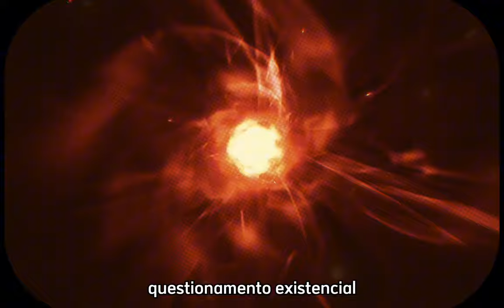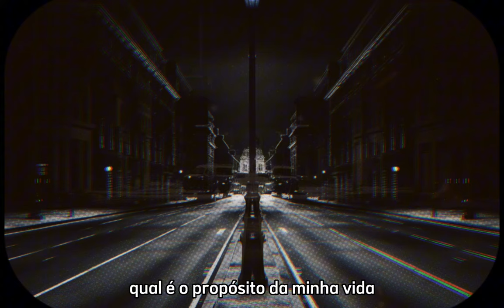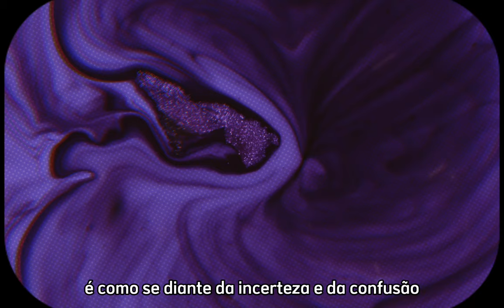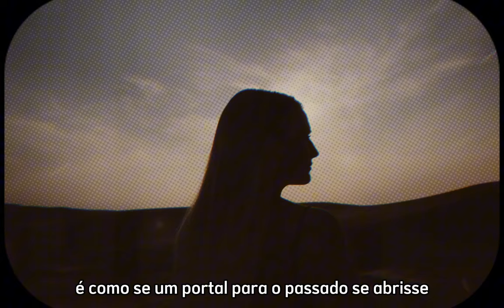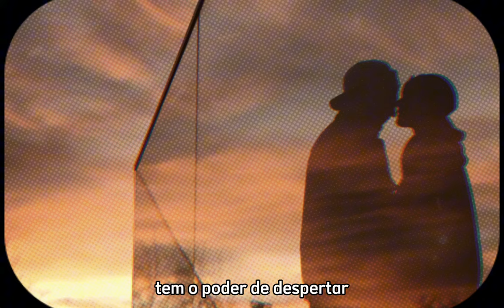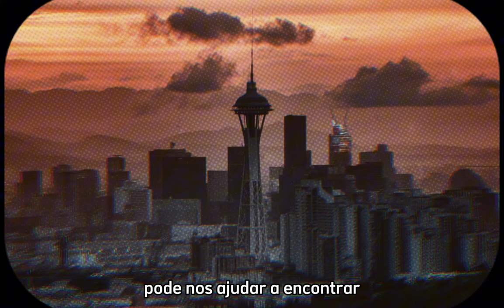ALERTA! PREPARE-SE Para o Grande Dia da ESCURIDÃO de 2024 | Descubra os Impactos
Junte-se a nós nesta jornada de reflexão e contemplação enquanto exploramos o significado do Dia de Escuridão em 2024. Neste vídeo, mergulhamos nas profundezas do mistério que envolve este evento astronômico e examinamos as diferentes interpretações que as comunidades religiosas e espirituais ao redor do mundo têm sobre ele.

Descubra como este momento de escuridão celestial desencadeou uma busca espiritual renovada, levando-nos a questionar o estado da humanidade e o propósito de nossa existência. Explore as diferentes maneiras pelas quais as pessoas estão buscando respostas, seja através das escrituras antigas, da meditação e contemplação, ou do apoio da comunidade.

Prepare-se para uma jornada de autoconhecimento e descoberta enquanto nos preparamos para o desconhecido que o futuro nos reserva. Este é um convite para abraçar o mistério e encontrar esperança no meio da escuridão. Junte-se a nós enquanto exploramos o Despertar do Mistério: Reflexões sobre o Dia de Escuridão em 2024.